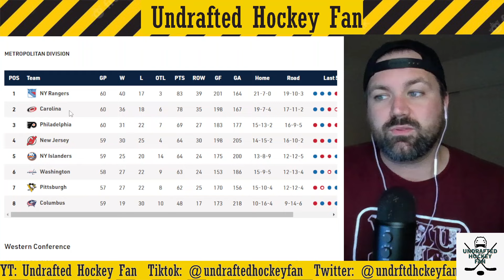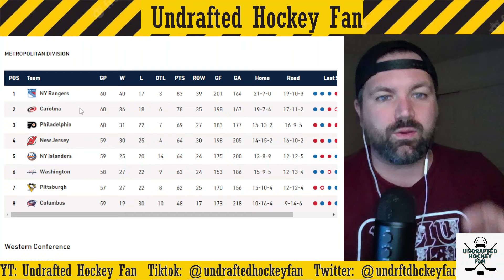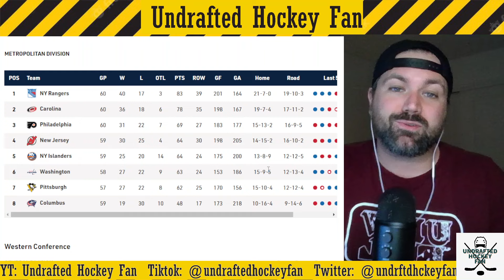My NHL Metropolitan Predications VS Current Standings - Wasn't Philadelphia supposed to be bad?!?